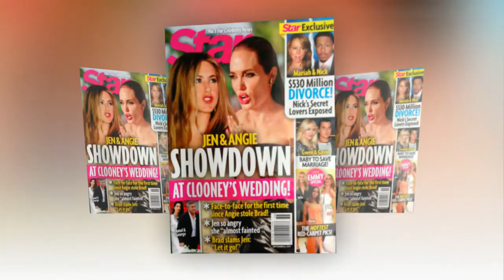Angelina Jolie and Jennifer Aniston did not have a “face-to-face meeting”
Angelina Jolie and Jennifer Aniston did not have a “face-to-face meeting” despite a tabloid cover story.